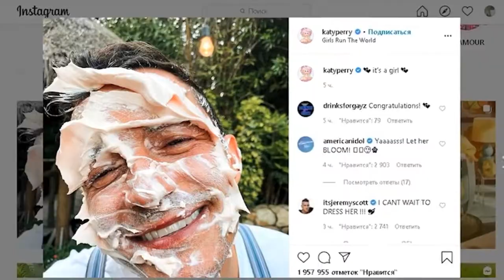Беременная Кэти Перри оригинально рассекретила пол ребенка от Орландо Блума